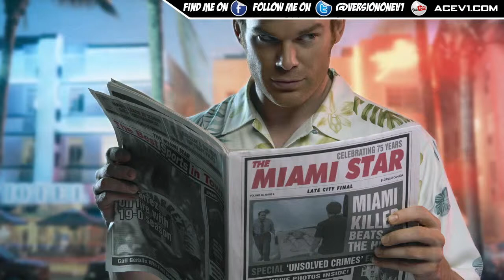Top 20 Best Greatest Shows of All Time by AceV1